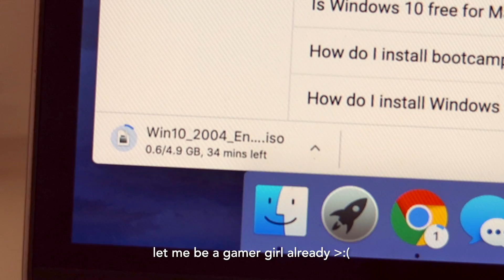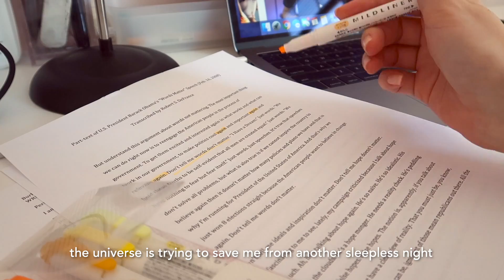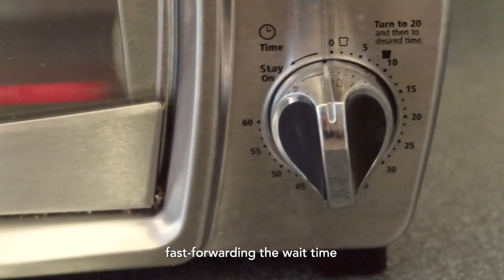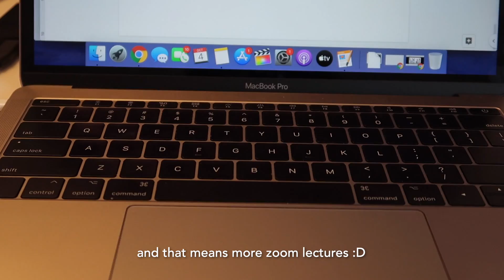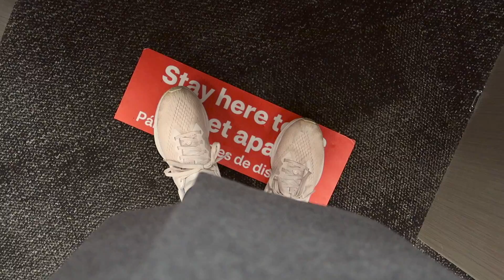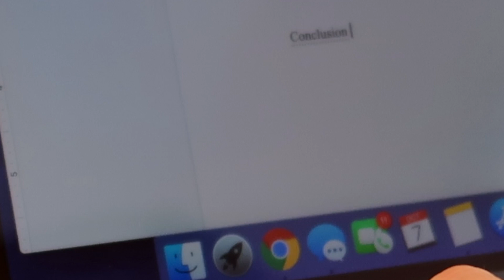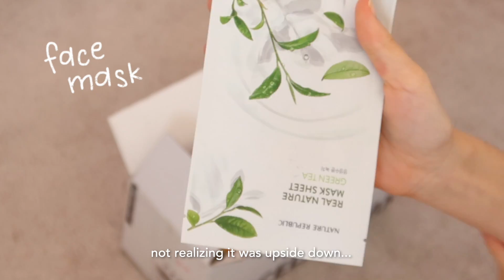🍓🍞 i am tired of online school, so i will bake bread | fishcake soup, genshin impact, and new pjs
cooking everyday keeps the monotony at bay!

hi friend! i tried to make a longer vlog this week, though it didn't quite reach my goal of 20 minutes. i will get there one day hehe

i had a lot more time to cook this week. i felt like i didn't have much work to do right after finals... but at the same time i know there are lots of assignments coming up so i should begin preparing for those.

i also filmed this vlog on my new camera! hopefully it turned out well. i am still getting used it such a wide lens.

make sure to get your flu shot and send in your vote if you live in the u.s!

take care,
annika

things featured in video:

eos lip balm /
muji gel pens /